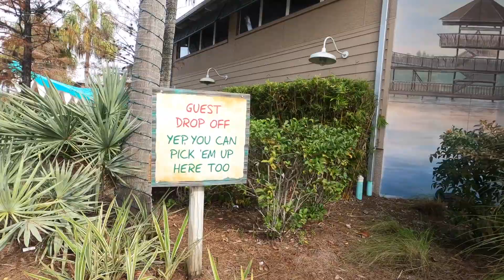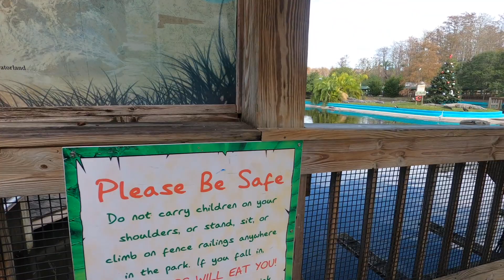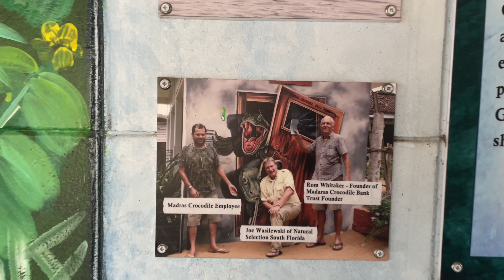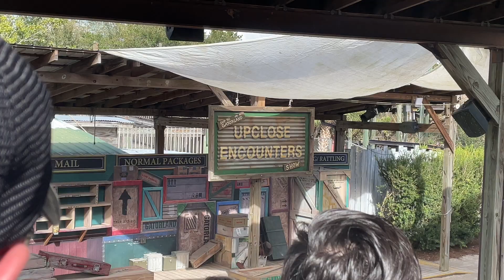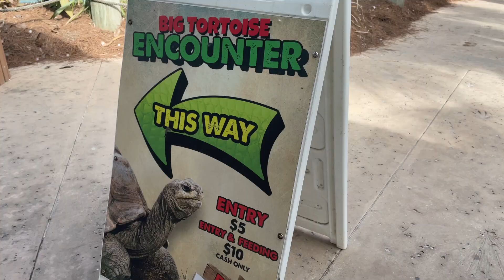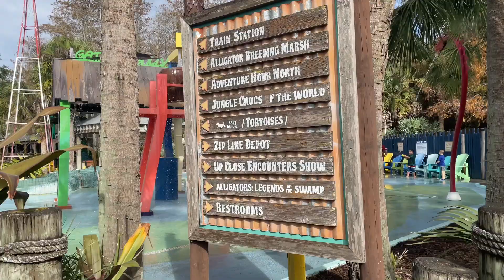A visit to Gator land, Florida | USA Tamil Vlog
This video is about our visit to Gator land in Florida.